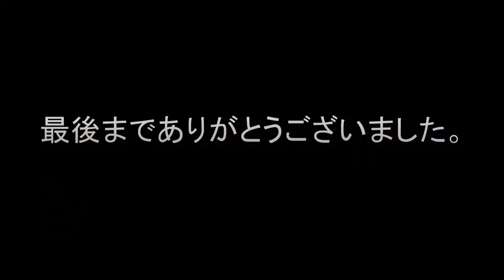組曲 わん! 7.最後のしっぽ一振り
組曲 わん!  7.最後のしっぽ一振り　です。
もうほとんど寝付いたと思った頃にしっぽがハタっとひとふり。
曲としては1曲目の省略バージョンです。
これにてキャバリアのお話終了です。